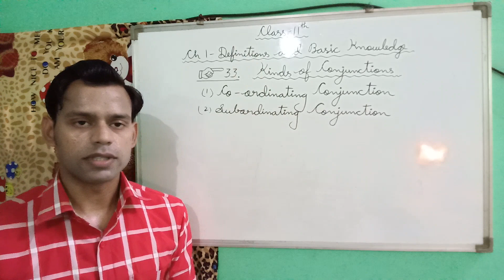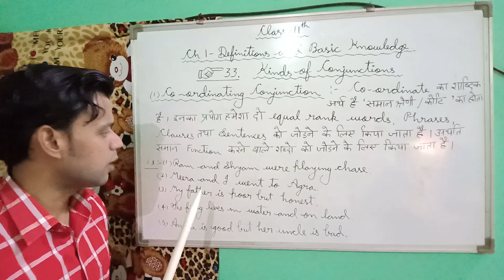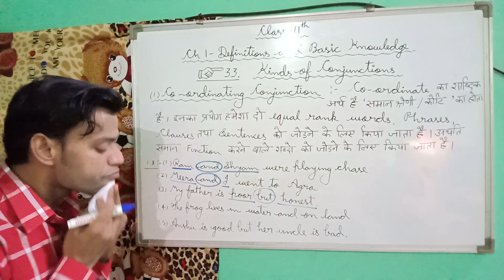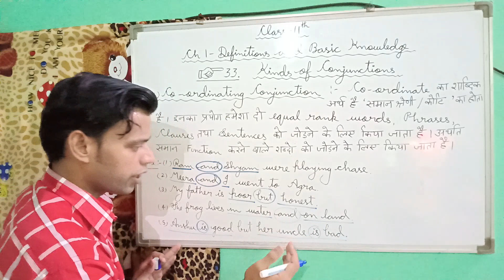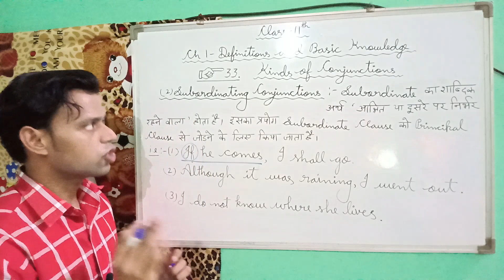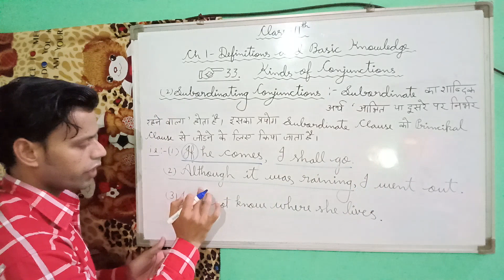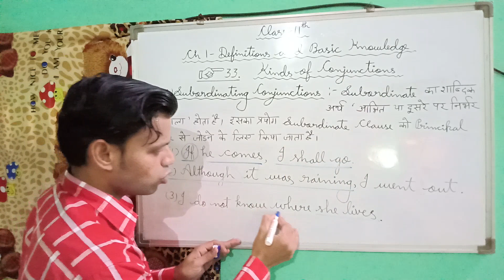Class - 11 UP Board A New Style of General English Ch-1 (Kinds of Conjunctions)